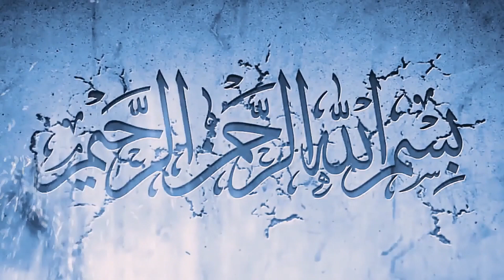Cinematic Haldi Night ( shopnill )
Hi, My name is Sobur Sheikh , from Bangladesh.

Photography Tutorial
Videography Tutorial
Photography Tips
Videography Tips
Cameras Review
Photography Accessories Review
Videography Accessories Review

I am Shobur Sheikh.
A photographer by profession. I have a Photography channel on your youtube name. .
Photography and videography Products can be given to me for review.

I will review your products beautifully.

Thanks By,
Shobur Sheikh

I am a Travel adventure filmmaker with a passion for creating editing content and teaching you how to do the same.

Vlogs / Tutorial / Adventure etc.

This channel is about to make Cinematic videos Photography,  camera equipment,  video editing,  color grading EtcTVC

®Videography
®Photography
®Cinematography
®Event Management
®Music Video
®TVC

মেহেদি ডিজাইন
Full Holud
Holud Community
Bow Dance
Holud Dance

@ ISTIAQUE PHOTOGRAPHY
Photogarpher @ ISTIAQUE HOSSAIN
©Photography /
©Cinematography /
©Videography /
©Outdoor/
©Indoor/

Snapseed Amazing Background Color Change 😮 Snapseed photo Editing💥 Snapseed photo Editing Tricks

মেহেদি ডিজাইন
Bow Dance
Holud Dance